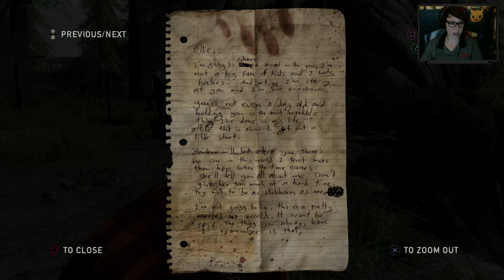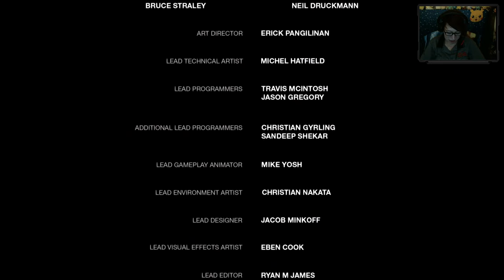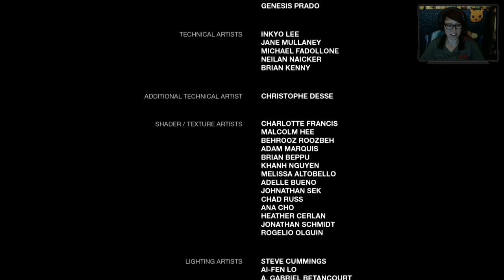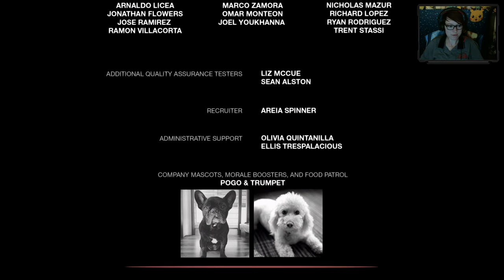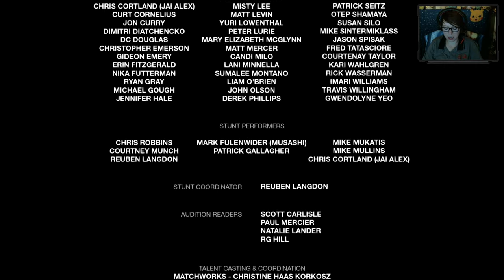The Last of Us Blind Playthrough - Ep19 - THE END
If I only would've taken 10 more steps at the end of episode 18! Wow, I can't believe it's over. I can't believe how incredible and engaging this whole game was. I can't believe JOEL FREAKING LIED.